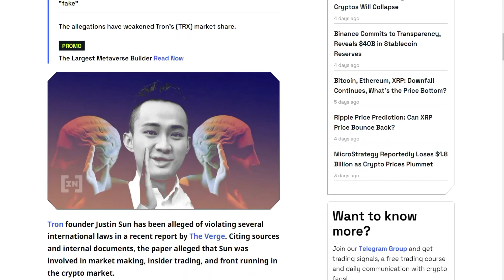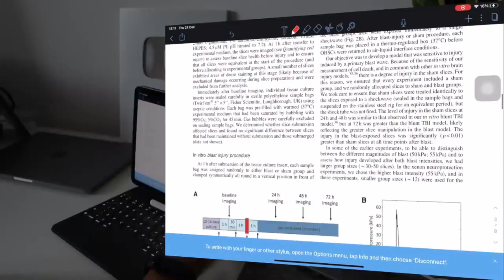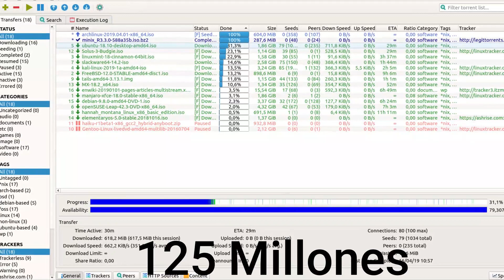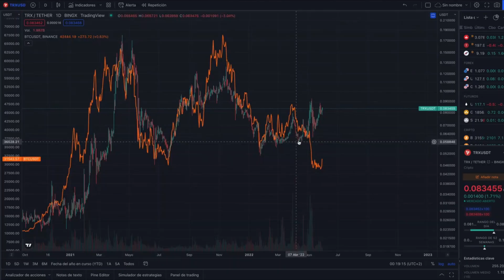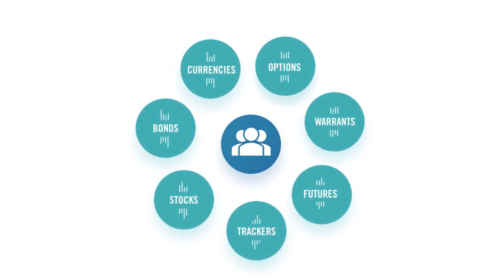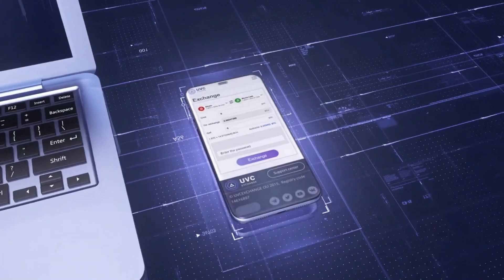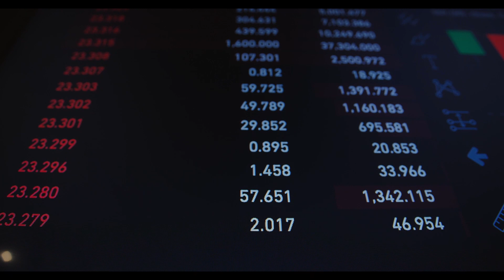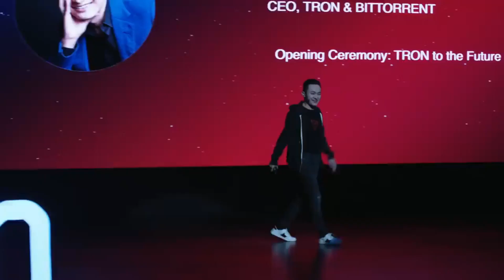El multimillonario más ODIADO del mundo de las criptomonedas: JUSTIN SUN | Historia de Justin Sun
En este vídeo repasamos la polémica vida de Justin Sun hasta el día de hoy, una de las personas más ricas en el mundo de las criptomonedas, fundador de tron y odiado por muchos dentro de esta comunidad. Repasamos toda su historia, y algunos aspectos que no son conocidos por una gran mayoría.